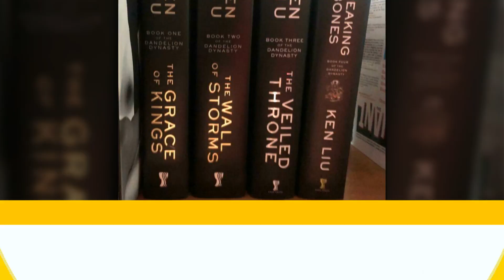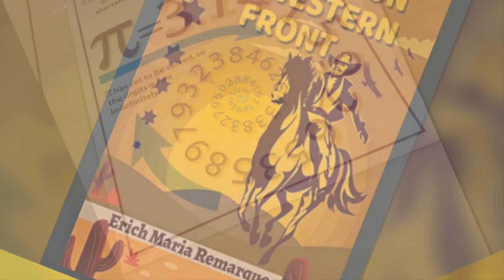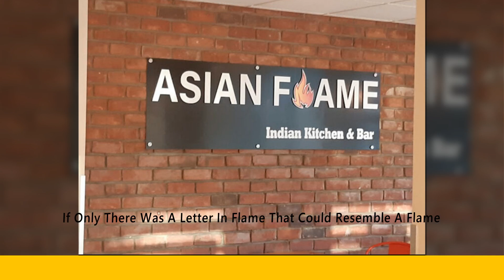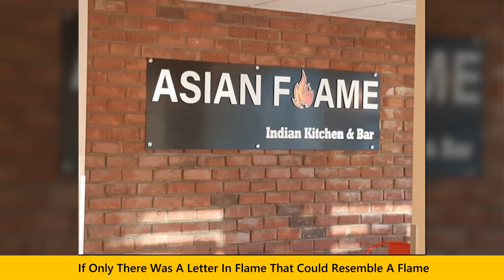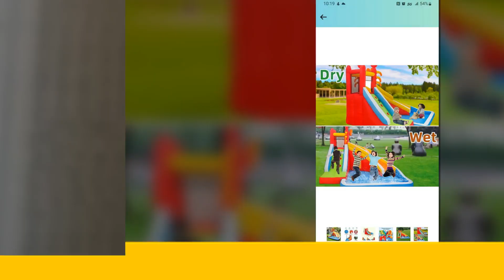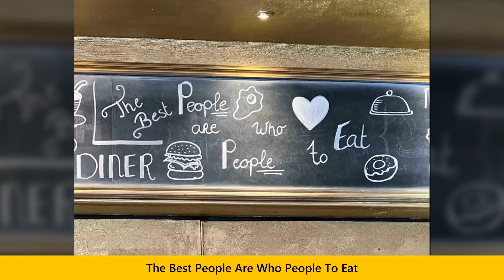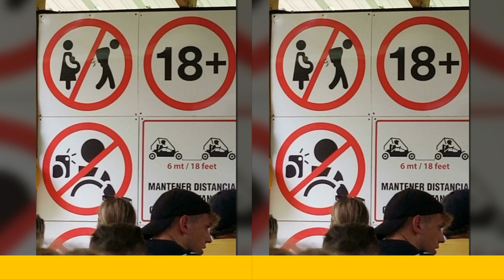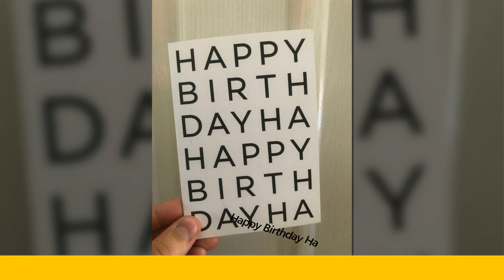Designs That Are So Terrible, They Should Have Gotten Someone Fired